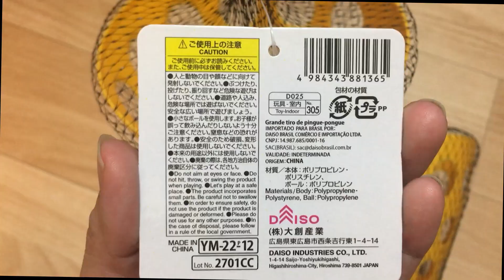【Japanese dollar store】〜DAISO〜 100 yen shop Daiso toys